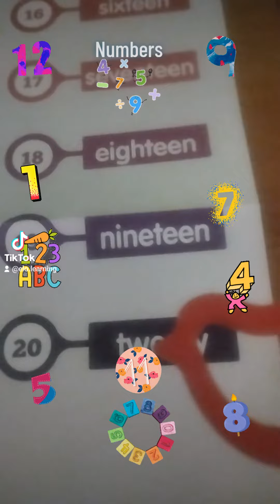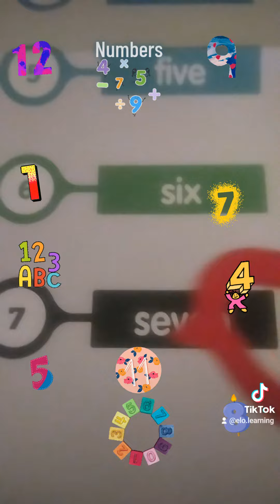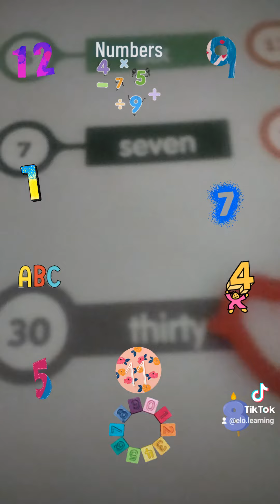Numbers.🏫🚸🎒1️⃣0️⃣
Foro Infanta.👦👱‍♂️👧👱‍♀️🎒